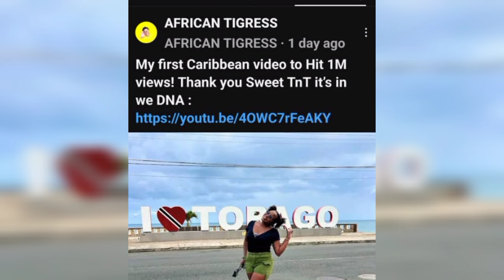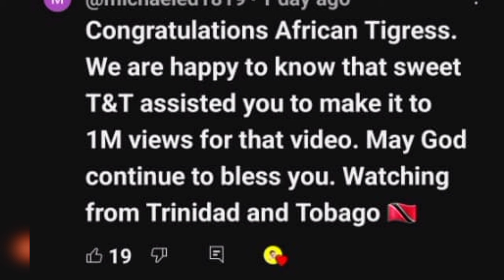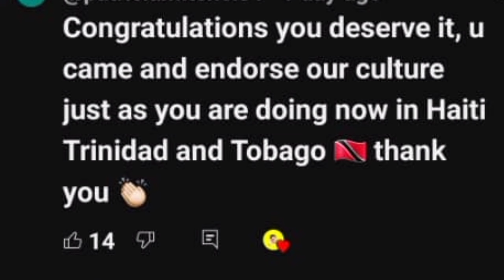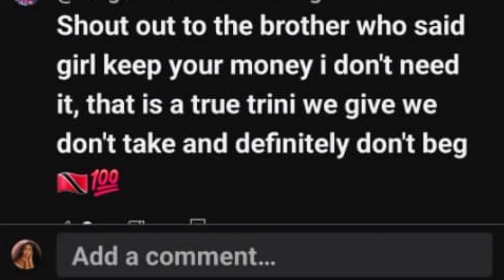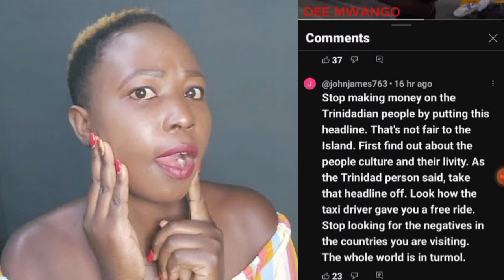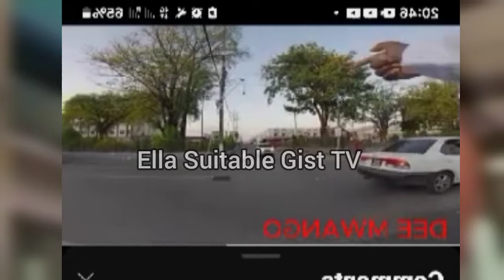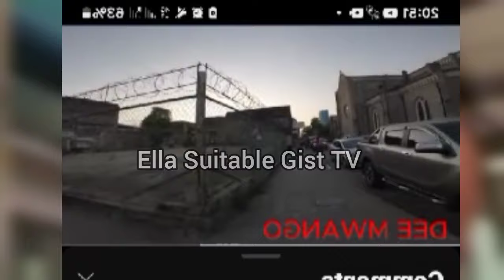DEE MWANGO ASKED TO LEAVE TRINIDAD🇹🇹 BECAUSE. AFRICAN TIGRESS CELEBRATE 1 MILLION. SHANE EXPOSE DEE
Trinidadian 🇹🇹 are not happy with Deemwango honestly this toomuch already 😱
ellasuitable | reactionvideo
niiandaj
daniellaanddaniel
GhanaianCouples
ghanaianYouTubers | kenyayoutuber
kenyacouple
Kenyayoutubers
Ghana saga
nigeriayoutuber
ellasuitable
nigeriayoutubers
daniellaowusu
jinandjuice
interracialcouple a
interracialcouples
 koreancouples
interracialfamilyvlog Ivaintures
Ivainture
interracialmarriage
interracialrelationship
lilypetals
justjames
youtubecouple
kenyayoutubers
nigerianyoutuber
chrisjackson
reaction
reactionvideo
youtubedrama
Jamaica | Jamaicayoutuber | Jamaicans | jamaicanews | shaneadventure | kinolifeinjamaica | ESTHERCAMPBELL | ellasuitablegist